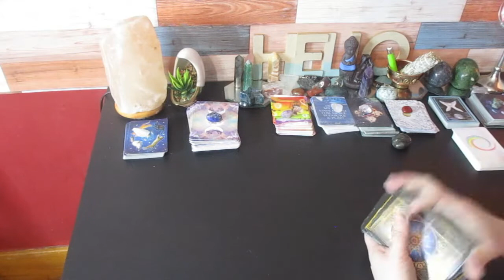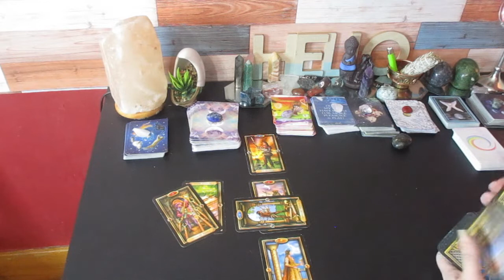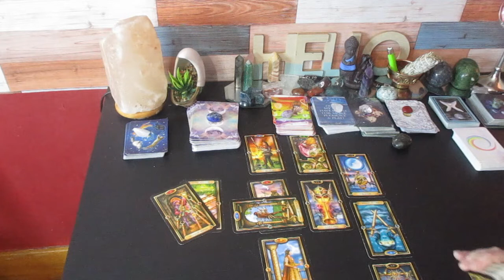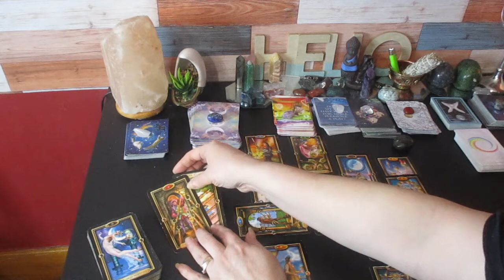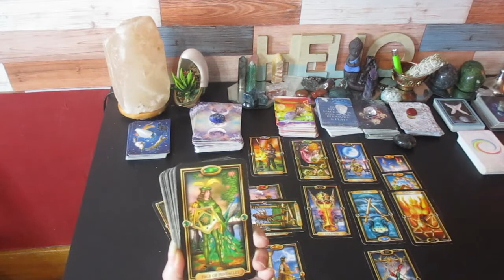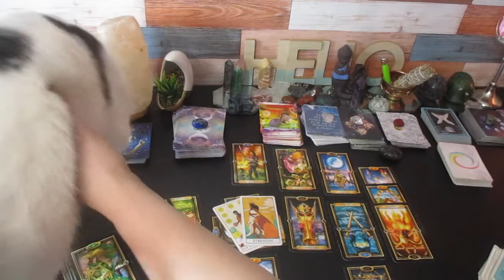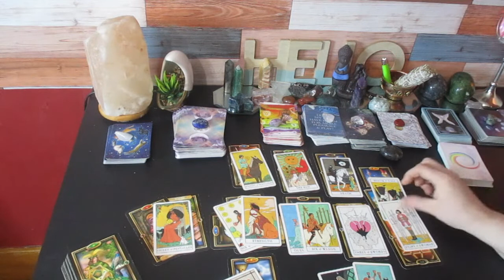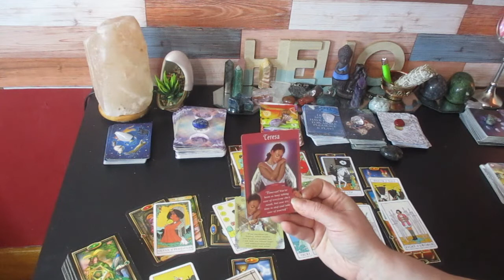SAGITTARIUS ♐️"Your Receiving a Message You've been Waiting For"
Much love!
~Renee G